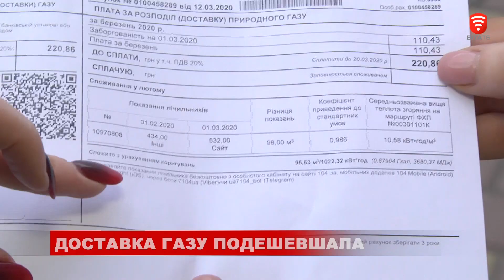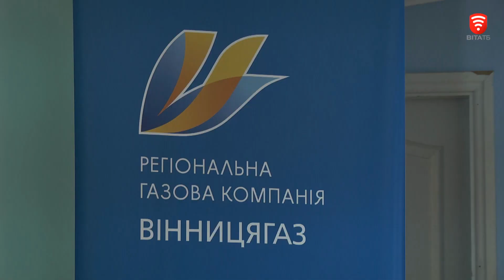НКРЕКП перерахує вартість транспортування газу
НКРЕКП знизило плату за транспортування газу. Але - лише новим споживачам та тим, хто взагалі не користувався газом минулоріч. Пояснюють - платити за доставку газу, ті хто не використовує жодного його кубу - мають за можливість доступу до газових мереж. Але платіжки, які вони отримували починаючи з січня - завищенні. Тож людям перерахують вартість транспортування газу.